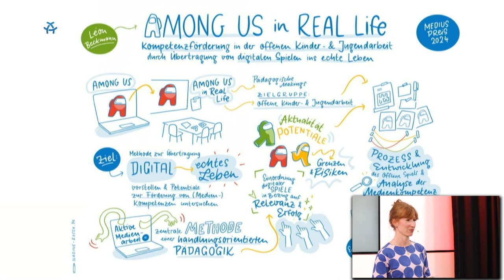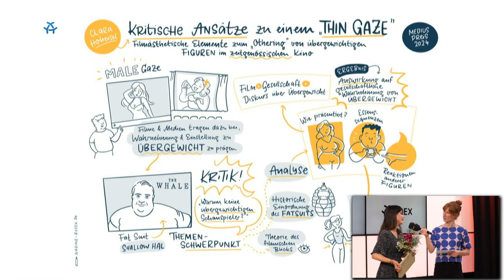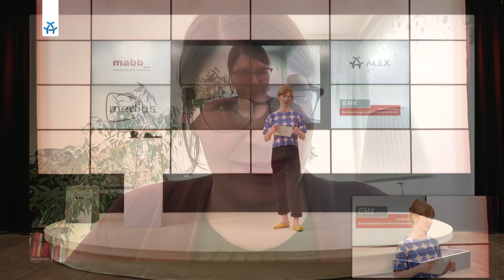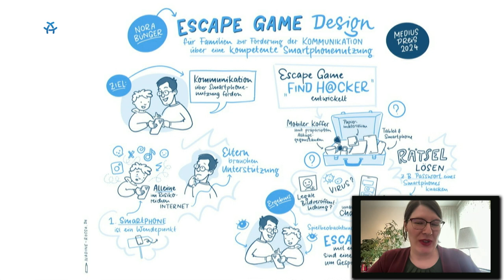medius-Preisverleihung 2024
Der wissenschaftlicher Nachwuchspreis „medius“ 2024 wurde verliehen!

Der 1. Preis, dotiert mit 2.000 Euro, ging an Nora Bünger für ihre Masterarbeit „Escape Game Design für Familien zur Förderung der Kommunikation über eine kompetente Smartphonenutzung“.

Den mit 1.000 Euro dotierten 2. Preis verlieh die Jury an Clara Therese Hoheisel für ihre Masterarbeit „Kritische Ansätze zu einem ‚Thin Gaze‘. Filmästhetische Elemente zum ‚Othering‘ von übergewichtigen Figuren im zeitgenössischen Kino“.

Eine besondere Anerkennung sprach die Jury für die Masterarbeit „Among Us in Reallife – Kompetenzförderung in der offenen Kinder- und Jugendarbeit durch die Übertragung von digitalen Spielen ins echte Leben“ von Léon Beckmann aus.

Die Freiwillige Selbstkontrolle Fernsehen (FSF), die Gesellschaft für Medienpädagogik und Kommunikationskultur (GMK), die Medienanstalt Berlin-Brandenburg (mabb) sowie das Deutsche Kinderhilfswerk (DKHW) vergeben den „medius“ seit 2008.